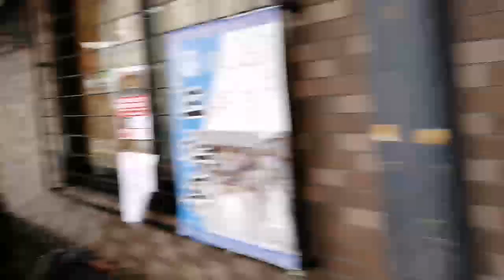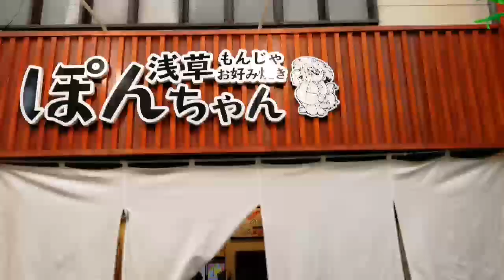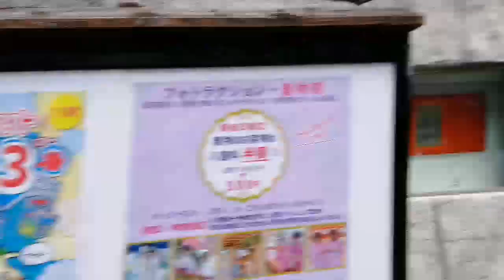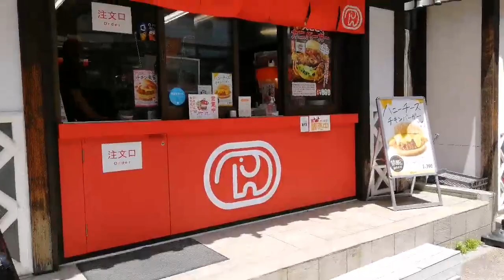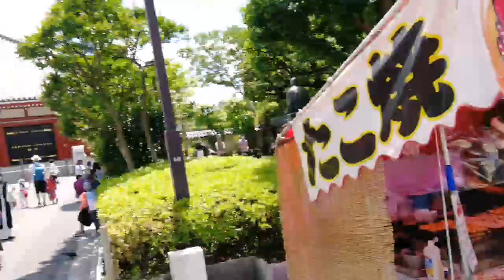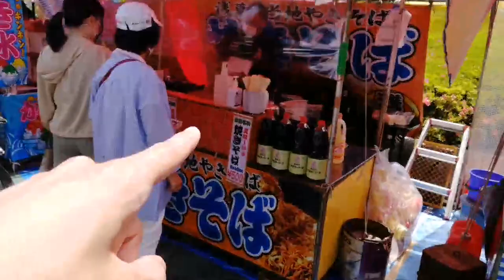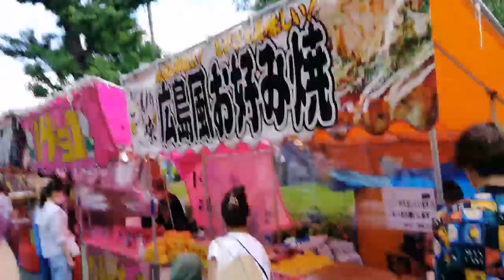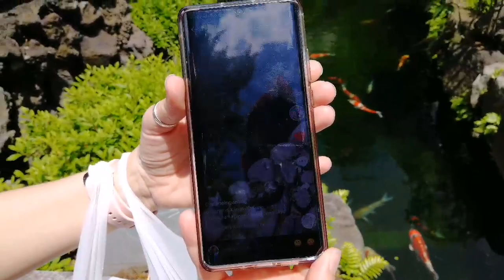Sanja Matsuri 2022: Tokyo Festival Live IRL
Il Sanja Matsuri è una delle celebrazioni religiose più importanti di Tokyo. E' un festival famosissimo e questo è stato il primo Sanja Matsuri che si è tenuto da quando è esplosa la pandemia.
Non potevamo mancare!

Chi siamo? Siamo due ragazzi romani con la passione per i videogiochi, i manga e il Giappone! Viviamo a Tokyo e ci piace condividere con gli altri le nostre passioni. Vuoi entrare a far parte del nostro mondo? Ne saremmo davvero contenti!